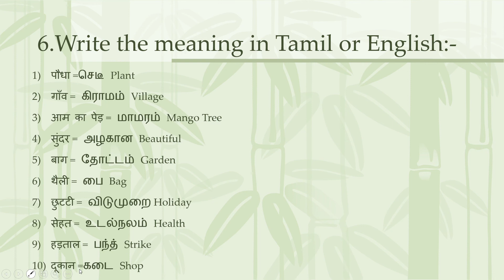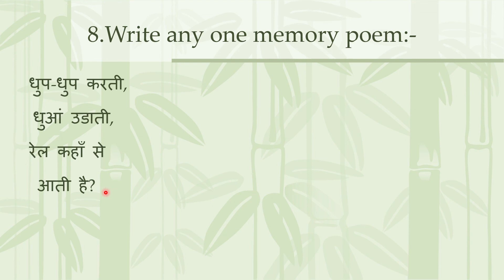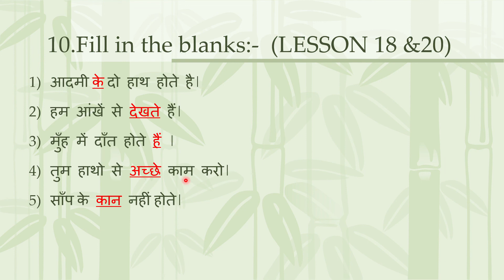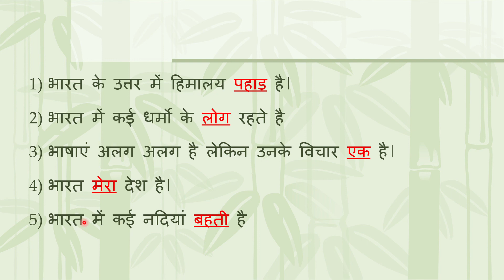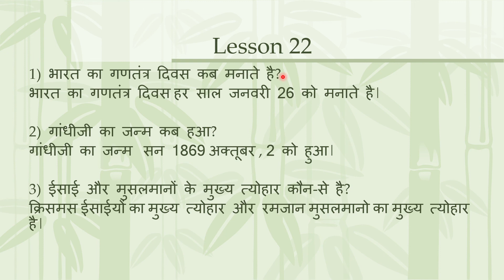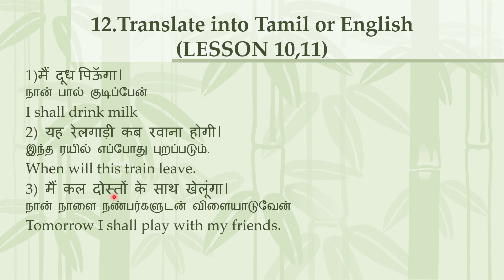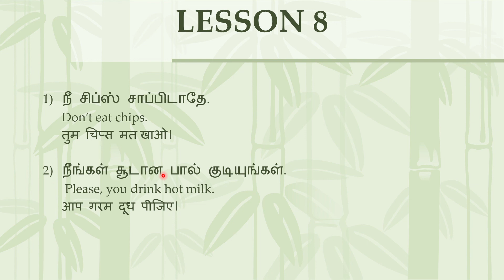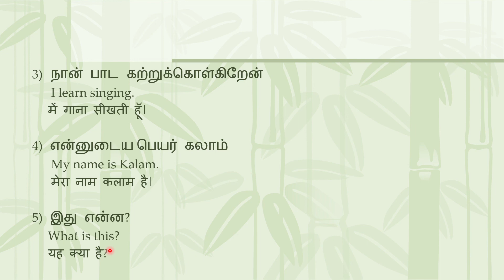Parichaya Exam Syllabus Question and answers Part-2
नमस्ते विद्यार्थियों!

This video explains Parichaya Exam Syllabus question and answers.  Make use of it.

धन्यवाद!